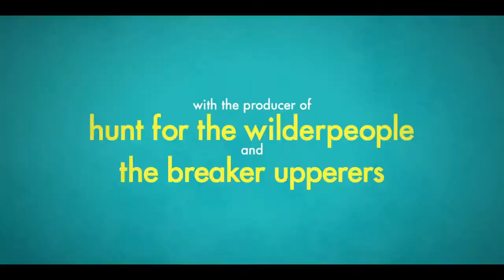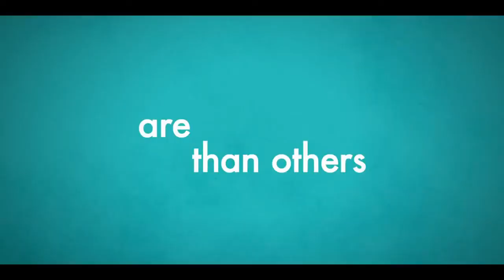BABY DONE - Comedy, Drama Movie Trailer - 2020 - Rose Matafeo, Matthew Lewis, Rachel House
CAST BABY DONE :
Rose Matafeo,
Matthew Lewis,
Rachel House ,
Emily Barclay ,
Madeleine Sami ,
Ryan O'Kane ,.

Director : Curtis Vowell

QUID FACIS =
engl. : What do you do ? Whats up ?
türk. : NE YAPIYORSUN ? NAPTIN MÜDÜR ?
deut. : Was machst Du so ? Was treibst Du so ?

İyi seyirler !